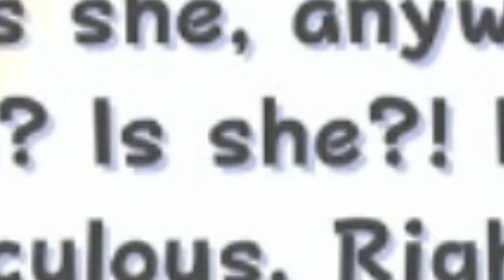Super Mario Galaxy: Buzzing Around with the Queen Bee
Mario has officially become a furry. He was a tanuki, a frog, and now a bee.